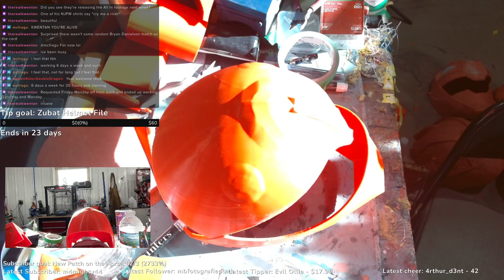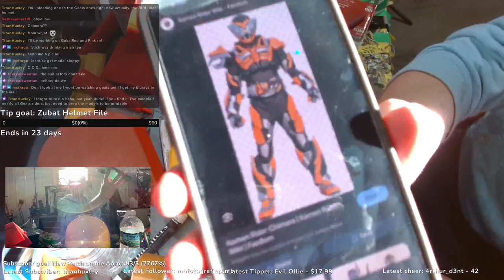Helmet-Mania Night 2! 4-7-24